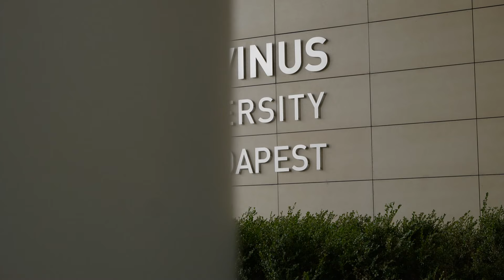Egyetemisták gondolatai a nagyvállalatokról | 11. PwC Magyarországi Vezérigazgató Felmérés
Milyen az ideális munkahely és ügyfélkommunikáció? Hogyan viszonyulnak a nagyvállalatok a klímavédelemhez? 11 éve kérdezzük a magyarországi vezérigazgatókat várakozásaikról, idén a jövő munkavállalóit, egyetemi hallgatókat is megszólaltattunk. Március 31-én pedig azt is eláruljuk, hogy mit gondolnak a legfőbb magyarországi döntéshozók.